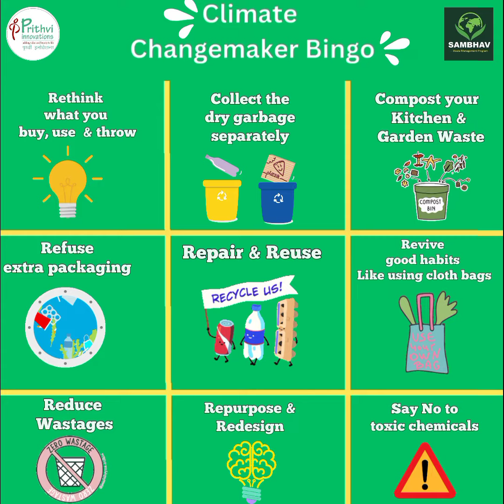Presenting Part-15 Testimonial #16 by our green champ of SAMBHAV Shahzeen Fatima from CMS Chowk, Lko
Presenting Part - 15
Testimonial #16 by our young green champ of SAMBHAV Shahzeen Fatima from CMS Chowk, Lucknow

Testimonial #17 by our next green champ of SAMBHAV

Watch Part - 1 - Launch of our SAMBHAV series ,as part of 77th Independence Day celebration S.
- Launch of our SAMBHAV series

Part - 3 of our SAMBHAV series.

Part -4 of our SAMBHAV series

Part - 5 of our SAMBHAV series

Part - 6 of our SAMBHAV Series.

Part -7 of our SAMBHAV series

Part -8 of our SAMBHAV series

We at SAMBHAV hold your hands to help you to take the first baby step of understanding & segregating your garbage by adopting our unique , golden 12 'R's

 Let's embrace reusable alternatives. Swap single-use plastic bags for cloth bags, and opt for a refillable water bottle instead of disposable ones. These small switches can have a big impact over time.

Let's work hand in hand to beat plastic pollution. Our collective efforts, no matter how small, can create a ripple effect of positive change.

Together, we can leave a cleaner, healthier planet for generations to come.
Remember  there is no Planet B.